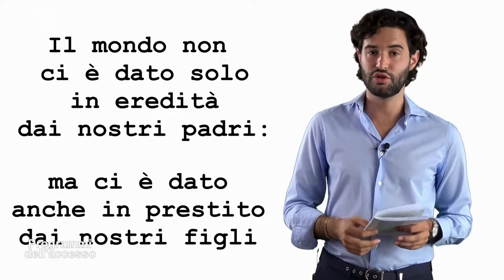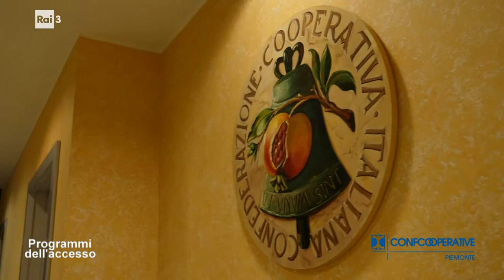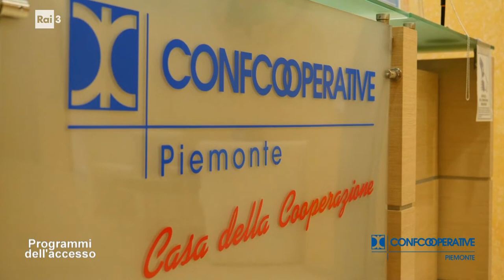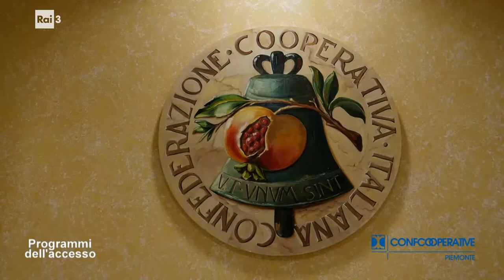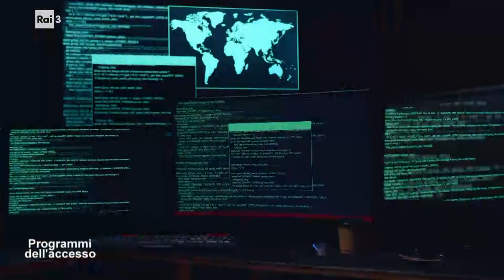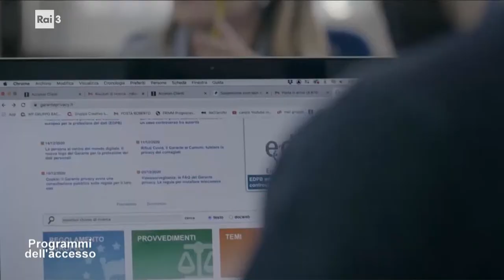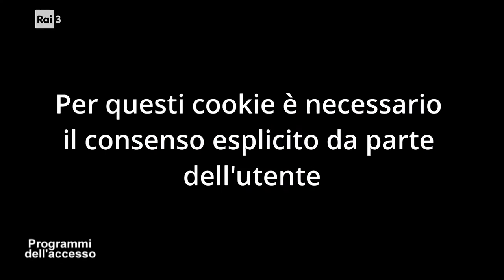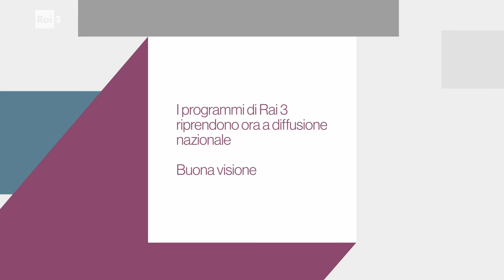I programmi dell'Accesso del 16 luglio 2022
All'interno del programma troviamo: La rete...un grande dono... con Don Carlo Chiumento parroco di Candiolo (To); Conoscere i diritti dei minori e della famiglia con l'Associazione Infanzia e della Famiglia; Cooperazione e sanità sul territorio con Mario Sacco, presidente Confcooperative sanità - Piemonte, Barbara Truffaldi di Farmauniti Soc. Cooperativa e Massimo Barbero della Cooperativa Compat; Open Space for open mind, uno spazio aperto per mente aperta, con Giancarlo D'Errico, presidente ANFFAS Torino Aps; Con la rete e la privacy amica insieme a far fatica con Gloriamaria Paci dell'Associazione Protezione Diritti e Libertà Privacy; La cooperazione per gli studi storici con Valentina Consiglio responsabile dei beni storici, turismo e formazione servizi multimediali per Legacoop Piemonte.